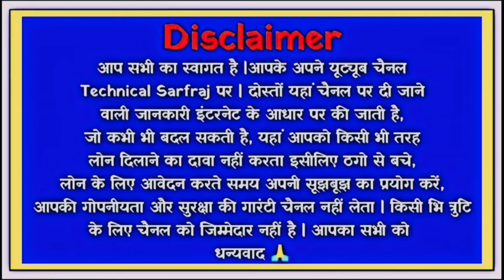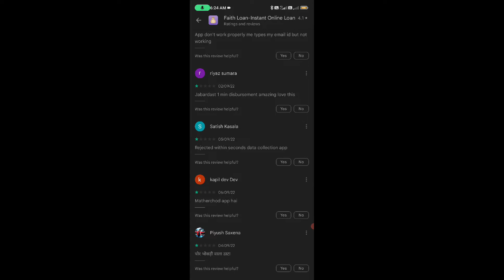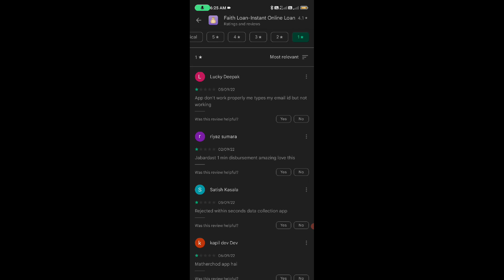faith loan app//faith loan app se loan kaise le//faith loan app real or fake//faith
dosto aaj ki is video mene dataya he ki aap faith loan app ko kaise use kar sakte he or kya faith loan app real he ya fake

cover topics
1 how to use faith loan app
2 faith loan app kaise chalaye
3 faith loan app real or fake